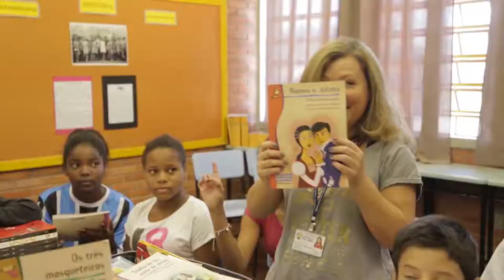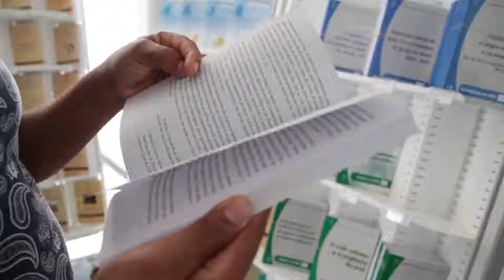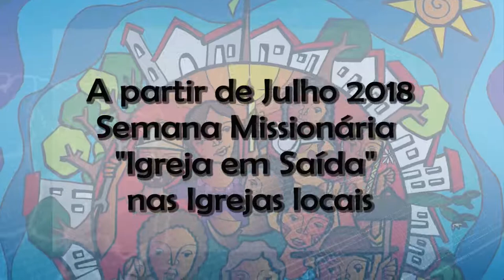PGM Igreja no Brasil Especial Ano Nacional do Laicato